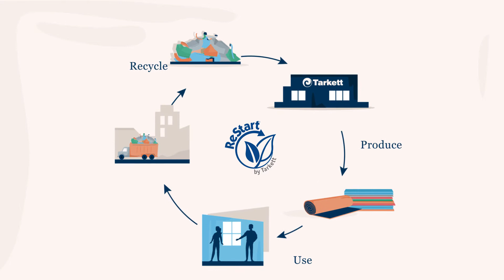Comment nous collectons et recyclons nos revêtements de sol avec notre programme ReStart®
Notre programme de reprise et de recyclage ReStart® permet la collecte des revêtements de sol après la pose et en fin d'usage.. Les déchets de revêtements de sol sont envoyés à l'un de nos 8 centres de recyclage pour être recyclés et la nouvelle matière première est utilisée pour créer de nouveaux revêtements de sol Tarkett.